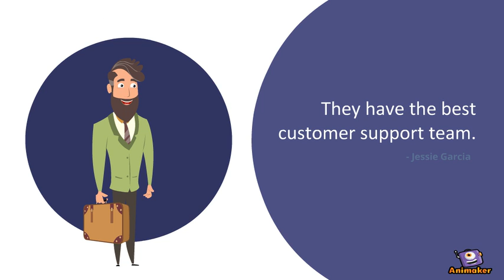GRIA ADV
Animated Video created using Animaker VIDEO FOR THE UP COMING EVENT